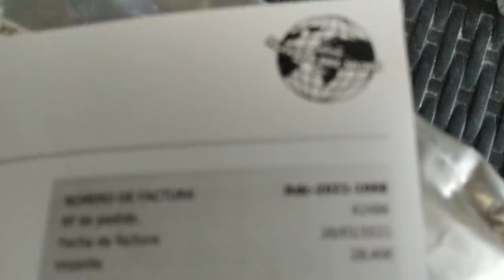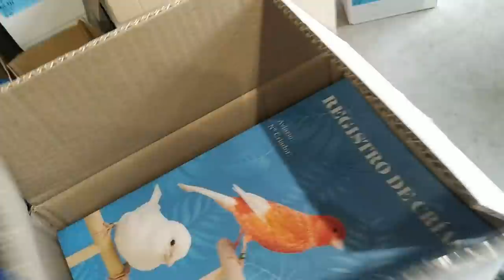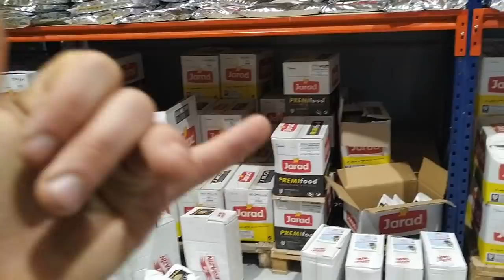ME CRITICAN 🤬POR LAS REDES🗣, Y OS MUESTRO EL PORQUE...😎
BLANCK FRIDAY ESTE FIN DE SEMANA 10% DESCUENTO TIENDA DEL CANAL ; LIBRO DE CRIA GRATIS +PORTES GRATIS A PARTIR DE 29 EUROS🤪